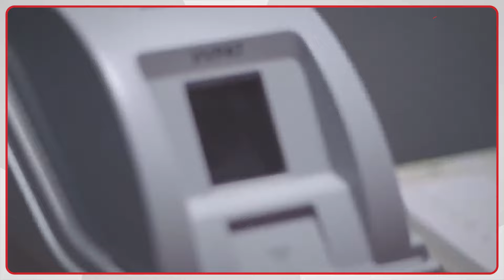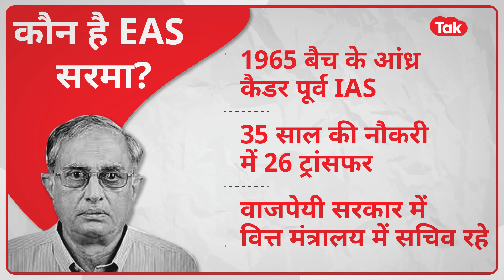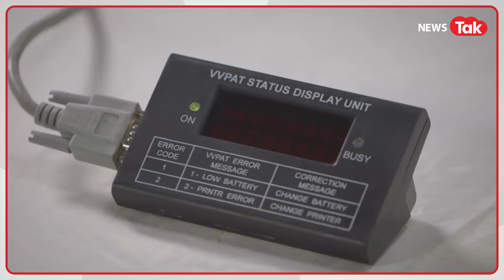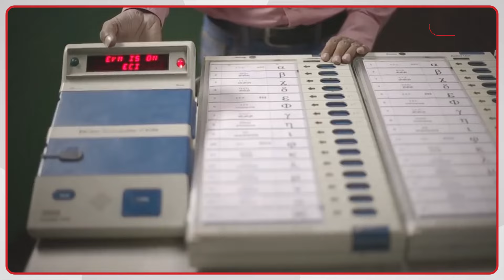चुनाव आयोग के लिए EVM बनाने वाली सरकारी कंपनी में 4 डायरेक्टर BJP के? पूर्व IAS अफसर का बड़ा दावा!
EVM गड़बड़ है. बीजेपी ईवीएम के कारण जीत रही है-एमपी, राजस्थान, छत्तीसगढ़ में बीजेपी की जीत के बाद ये शोर तेज हुआ है. दिग्विजय सिंह समेत कई नेता ईवीएम में घोटाला साबित करने पर तुले हैं. हालांकि अब जो विवाद हुआ है उसमें कांग्रेस सीधे शामिल नहीं है. विवाद खड़ा हुआ है भारत सरकार में सचिव रहे रिटायर्ड आईएएस ईएएस सरमा की एक चिट्ठी से.